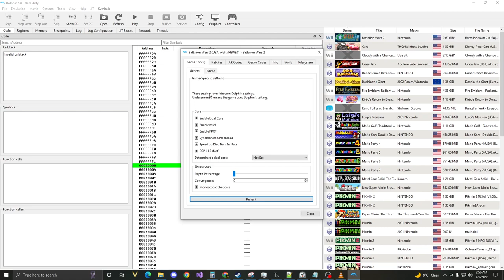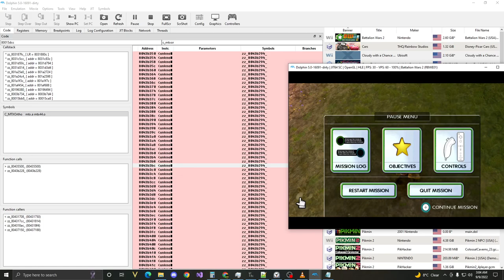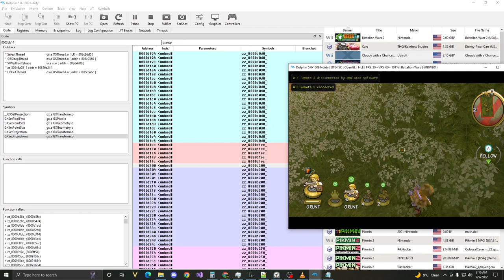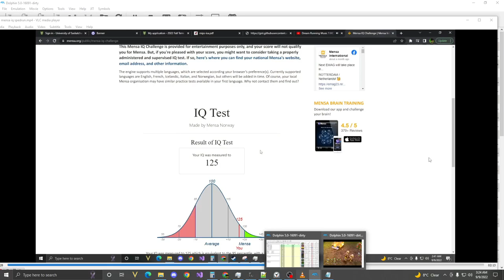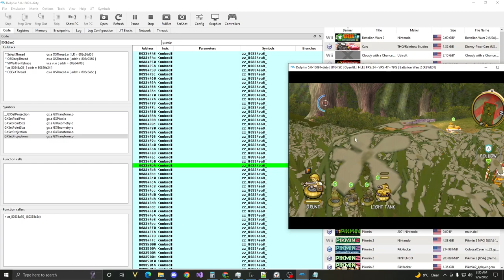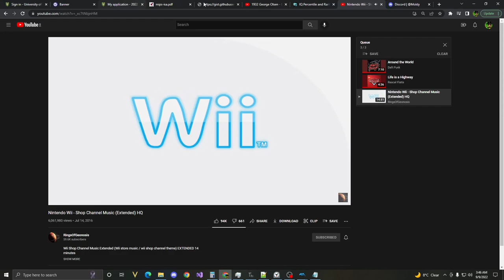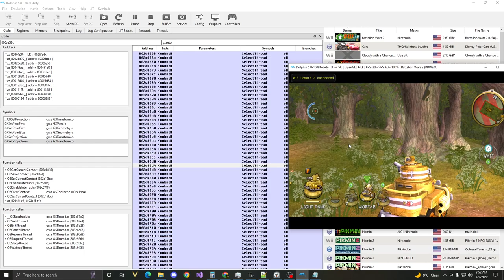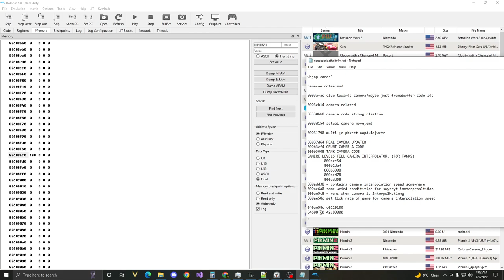Battalion Wars 2 Code Finding Process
WHEN THE CODE IS FOUND!!!
battalion wars
040ae58c c0220100
04608fc0 42c80000